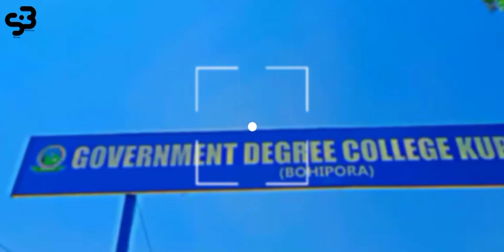Govt Degree college kupwara, 👍